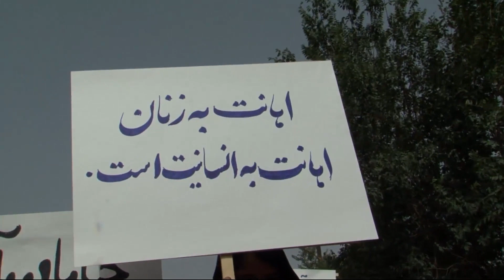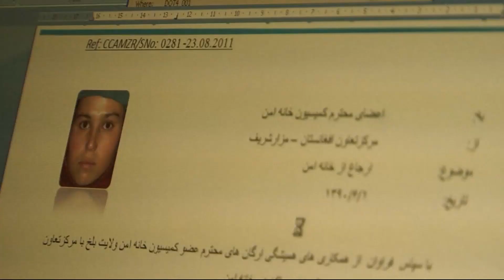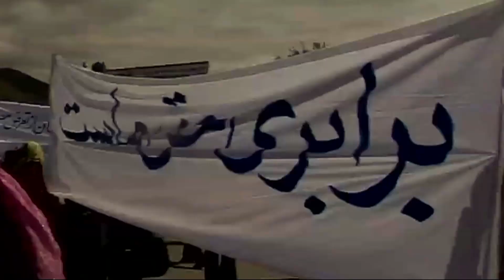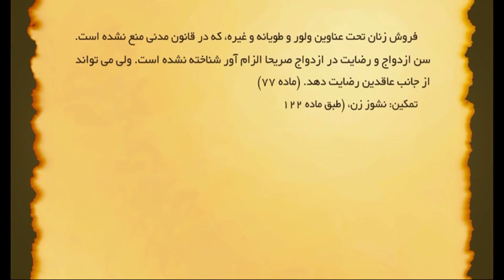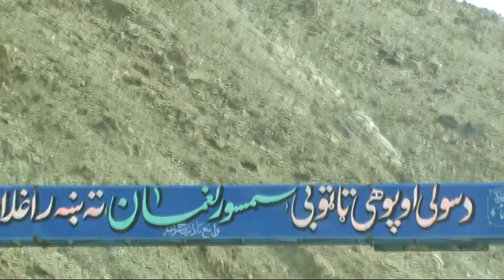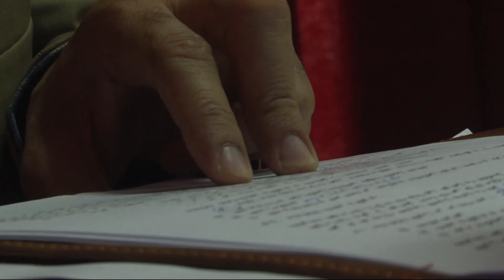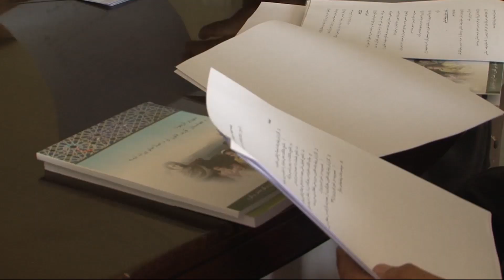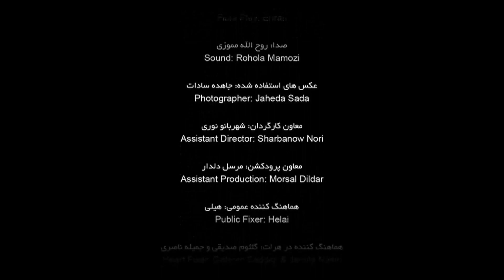After 35 Years: Battling Domestic Violence in Afghanistan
Alka Sadat | Afghanistan | 2012 | 40 mins

After 35 years of war, Afghanistan has one of the highest rates of domestic violence and a judicial system that severely lacks in just family law. On top of which, those working tirelessly for reform face severe opposition from conservatives.

"After 35 Years" was an official selection of the 2011 WVN Online Film Festival and received an award in the Narrative Shorts category.

This film is part of the Women's Voices Now Film Archive. Women’s Voices Now amplifies the voices of all women by promoting the free expression of women's struggles for civil, economic, political, and gender rights worldwide. By providing free online platforms for film, art, writing, and social-media activism, we connect people and resources striving for global women's rights.